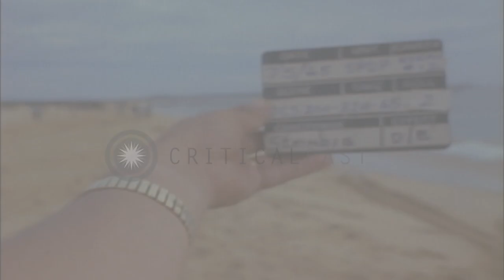Marines debark from LCVP and move inland in Chu Lai in Quang Tin Province, South ...HD Stock Footage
Marines debark from LCVP and move inland in Chu Lai in Quang Tin Province, South Vietnam during the Vietnam War.

Elements of three US Marine Battalions land at Chu Lai in Quang Tin Province, South Vietnam during the Vietnam War. Marines trudge across sand. Landing Craft Vehicle Personnel (LCVP) hit beach. Marines debark and some throw their life preservers on sand. Marines on the beach. Marines move inland with guns. Location: Chu Lai Vietnam. Date: July 5, 1965.

57,000+ broadcast-quality historic clips for immediate download.